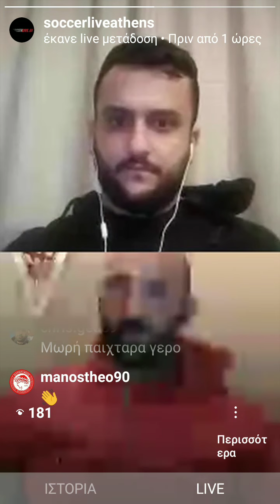Καζαντζής: Δεν νοείται ποδοσφαιριστής στο τοπικό να έχει μάνατζερ [vid]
Ο συνεργάτης του Γιάννη Τάμπραντζη στον πάγκο των Σουρμένων, Γιώργος Καζαντζής, φιλοξενήθηκε χθες στην εκπομπή ΚΑΡΑΝΤΙΝΑ ΜΕ ΜΠΑΛΑ και αναφέρθηκε στον σύλλογο του Ελληνικού και στη νοοτροπία των νέων παικτών.